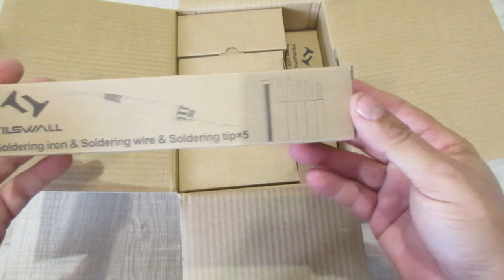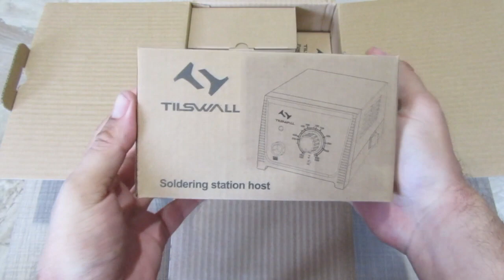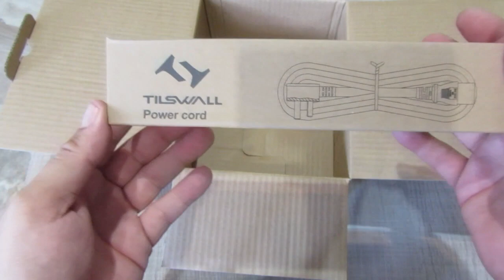ESTACION DE SOLDADURA TILSWALL /// CON 6 PUNTAS PARA TU CAUTIN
Enlace de compra
Valido hasta el 24 de Septiembre

00:00 Introducción
00:21 Unboxing
03:06 Montaje estación
05:32 Prueba de calentamiento
06:58 Explicación uso puntas cautin
08:35 Demostración uso

【Transformador incorporado y tecnología de control de temperatura PID】 El transformador incorporado comprueba la temperatura cada 20 ms para garantizar que el núcleo de calefacción de cerámica permanezca en funcionamiento. La estación de soldadura Tilswall de 65 W proporciona soporte de trabajo duradero para sus trabajos de soldadura
Núcleo de calefacción de cerámica y temperatura ajustable 200 ° – 480 ° 】 El núcleo de calefacción de cerámica de alta calidad proporciona un calentamiento rápido y la temperatura está disponible de dos maneras: ° C/° F. Estabilidad de temperatura (±3 ℉,1 ℃) y bloqueo de temperatura protegen puntas y componentes y permiten un proceso constante con resultados repetibles de rescate
Certificado ESD & CE y estaño de soldadura sin plomo: la estación de soldadura Tilswall ha recibido el certificado ESD & CE y ofrece alambre de estaño no tóxico (Sn99,3% Cu0,7%). Prestamos más atención a su seguridad y salud que otros estaño de soldadura venenoso barato
Cable de alimentación flexible de alta calidad: el cable de alimentación está recubierto con material de teflón y gel de silicona 100%. Alcanza un excelente rendimiento de -60 ° C - 200 ° C y puede mantener la suavidad en invierno, mientras que los cables de PVC son duros y serán difíciles de usar en invierno

Herramientas Bosch
Pistola silicona caliente Myron
Multimetros Kaiweets
Productos Montana
Sierra circular Bosch
Productos GINOUR
Mototool Tilswall
Herramientas Hychika
Herramientas Bravolu
Herramientas Sorako